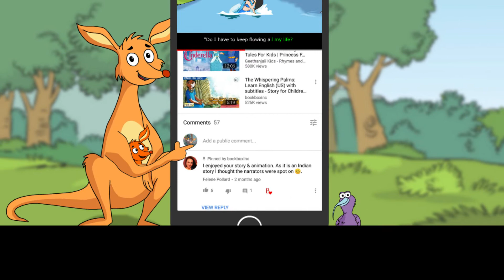மழை, மழை : Learn Tamil with subtitles - Story for Children and Adults "BookBox.com"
Roll along with the cloud as it brings rain and joy!

மழை, மழை
எழுதியவர்: சஞ்ஜிவ் ஜெய்ஸ்வால்
வானத்தில் மேகம் ஒன்று
மகிழ்ச்சியுடன் உருண்டோடியது.
அதைப் பார்த்து மயில் சொன்னது,
“நீ ஏன் மழை பொழியக் கூடாது?
நான் உனக்காக நடனமாடுவேன்.”
மீன் சொன்னது,
“தயவு செய்து மழை பொழியவும்.
எனக்கு நிறைய தண்ணீர் தேவை.”
விவசாயி சொன்னார்,
அடுத்த சாகுபடிக்கு
நான் விதைகளை நடவு செய்வேன்.”
“நீ மழை பொழிந்தால், ஓடும் தண்ணீரில்
நான் காகிதக் கப்பல்களை விடுவேன்.”
என்று ராஜூ கூறினான்.
மினுமினுக்கும் நீர் துளிகளை
மேகம் மழையாய் பொழிந்தது.
மயில் அதன் அழகிய சிறகுகளை
விரித்து ஆடியது.
குளம் மழை நீரால் நிரம்பியது.
மீனுக்கு அதனால் ரொம்பவே மகிழ்ச்சி.
விவசாயி நிலத்தில் விதைகளை
நடவு செய்யத் தொடங்கினார்.
ஸ்பிளிஷ்! ஸ்பிளாஷ்! ஸ்பிலோஷ்!
ராஜுவும் அவனது நண்பர்களும்
தேங்கிய மழைநீரில் ஜாலியாக விளையாடி
பொழுதை கழித்தனர்.
அந்த மேகம், தனது மழையின் மூலம்
அனைவரின் இதயங்களையும்
மகிழ்ச்சியால் நிரப்பியது.
மேகம் அங்கிருந்து நகர்ந்து சென்றது.
எல்லாக் குழந்தைகளும் கைகளை ஆட்டி
மேகத்தை வழியனுப்பி வைத்தனர்.

Story: Sanjiv Jaiswal
Illustrations: Ajit Narayan
Translation: Pannir Selvam
Narration: Arun Bala (BookBox)
Animation: BookBox

This story has been provided for free under the CC-BY license by Pratham Books, which is a not-for-profit children's books publisher with a mission to see "A book in every child's hand". to know more. Artwork has been adapted from the original book while the animation, music and narration have all been done by BookBox. This story artwork is originally illustrated by Ajit Narayan.